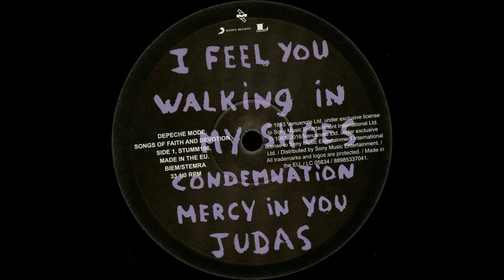Depeche Mode My Joy (Announcement)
Depeche Mode, Announcement, Instrumental, My Joy, Songs of Faith and Devotion, Original Samples, Alan Wilder samples, Original Stems, Martin Gore, David Gahan